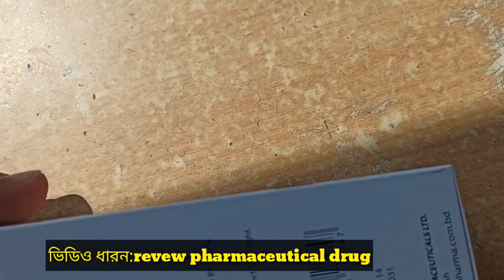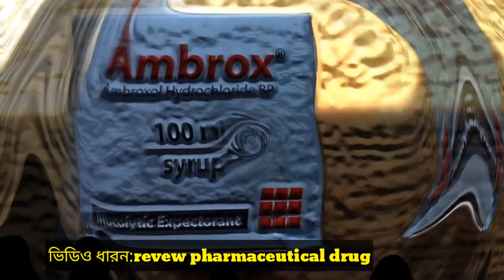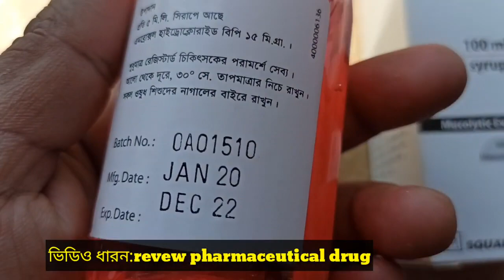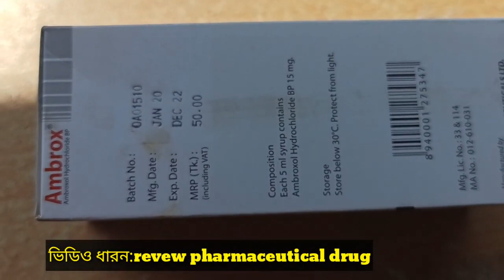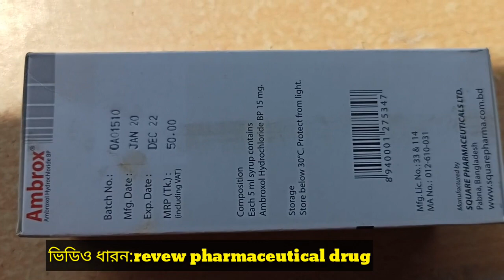কাশির সিরাপ | এমব্রোক্স সিরাপ |যাদের দীর্ঘদিন ধরে কাশি Ambrox syrup | Ambroxol Hydrocloride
নির্দেশনা।
সেবনবিধি ও মাত্রা
দৈনিক সেবন মাত্রা (খাবার পর গ্রহণ করা উত্তম): এমব্রোক্স® পেডিয়াট্রিক ড্রপস্: ০-৬ মাস বয়স: ০.৫ মি.লি. দিনে ২ বার, ৬-১২ মাস বয়স: ১.০
মি.লি. দিনে ২ বার, ১-২ বছর বয়স: ১.২৫ মি.লি. দিনে ২ বার, এমব্রোক্স® সিরাপ: ২-৫ বছর বয়স: ২.৫ মি.লি. (১/২ চা চামচ) দিনে
২-৩ বার, ৫-১০ বছর বয়স: ৫ মি.লি. (১ চা চামচ) দিনে ২-৩ বার, ১০ বছরের বেশি বয়সের শিশু ও বয়স্ক: ১০ মি.লি. (২ চা চামচ) দিনে
২-৩ বার, এমব্রোক্স ® ৭৫ এস আর ক্যাপসুল: ১২ বছরের বেশি বয়সের শিশু ও বয়স্ক: ১টি ক্যাপসুল দিনে ১ বার।

INDICATIONS
• Productive cough • Acute and chronic inflammatory disorders of upper and lower respiratory tracts associated with viscid
mucus including acute and chronic bronchitis • Inflammatory disease of rhinopharyngeal tract (laryngitis, pharyngitis, sinusitis
and rhinitis) associated with viscid mucus • Asthmatic bronchitis, bronchial asthma with thick expectoration • Bronchiectasis
• Chronic pneumonia
Average daily dose (preferably after meal): Ambrox® Paediatric Drops:0 - 6 months old : 0.5 ml, 2 times a day, 6 - 12 months
old: 1 ml, 2 times a day, 1 - 2 years old:1.25 ml, 2 times a day. Ambrox® Syrup: 2-5 years old: 2.5 ml (1/2 teaspoonful), 2-3
times a day, 5 - 10 years old: 5 ml (1 teaspoonful), 2-3 times a day 10 years old and adults: 10 ml (2 teaspoonful), 3 times a day.
Ambrox® 75 SR Capsule: Adults and children over 12 years old : 1 capsule, once daily